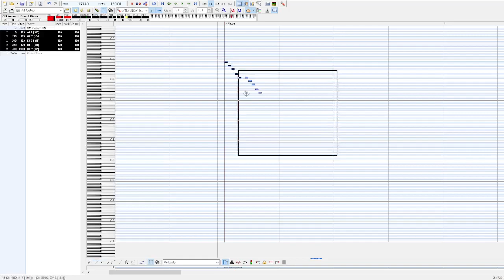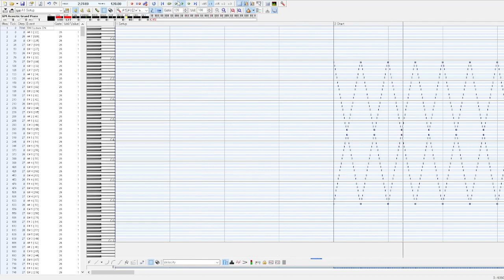[Black Midi Tutorial] Easy Spider Web Note Arts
I'm making a how to video on black midi soon :)